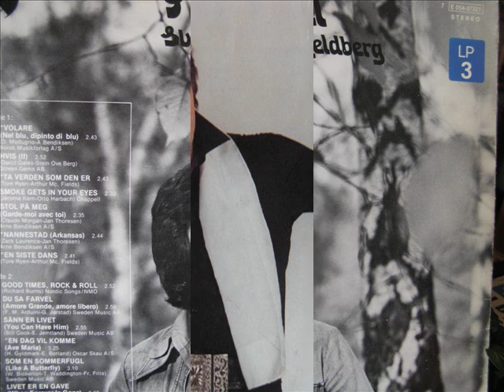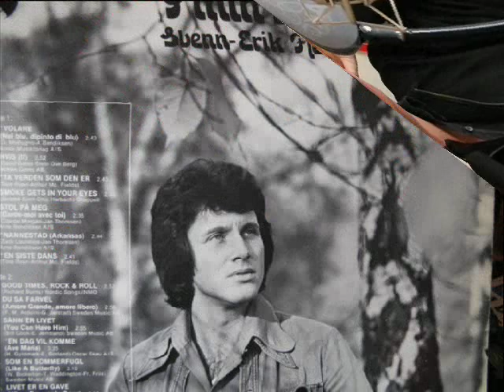AMAZING GRACE SVENN ERIK FJELDBERG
Mr. Fjeldberg, Star 74 Norway, Oppertunity knox 75 London England, Rostock festival 80 Germany.